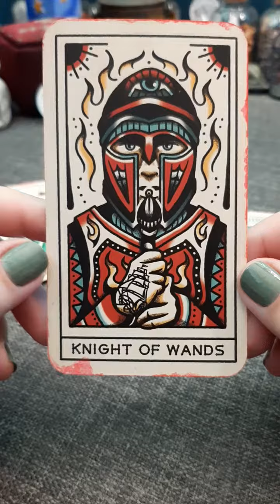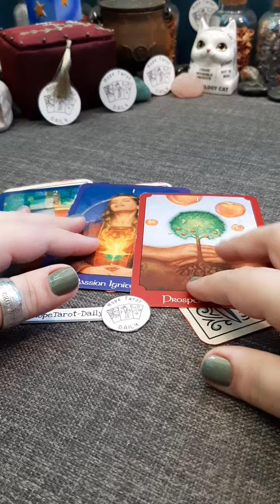Will I ever reconcile with my first love? | Timeless Tarot Card Reading | Hope Tarot Daily